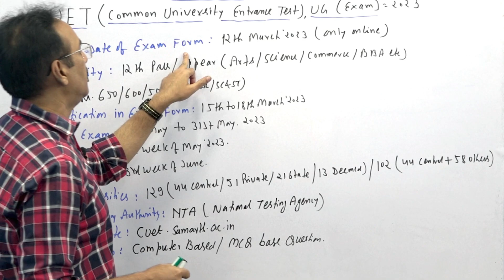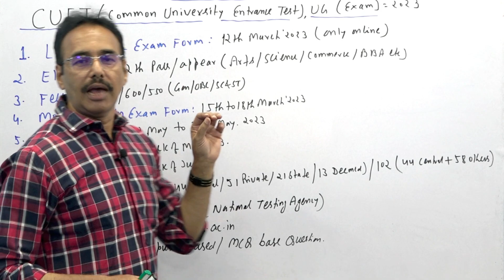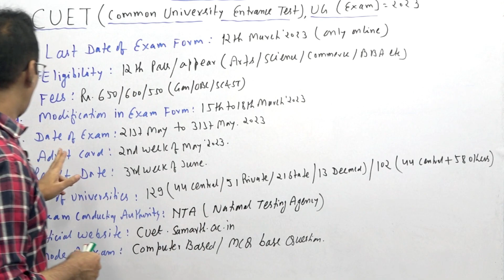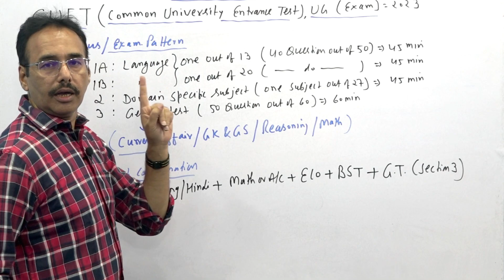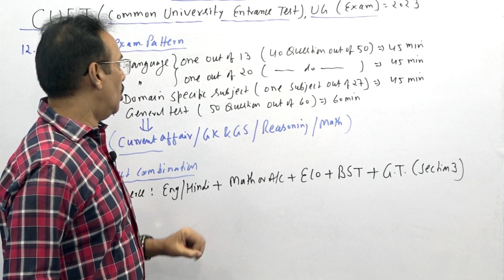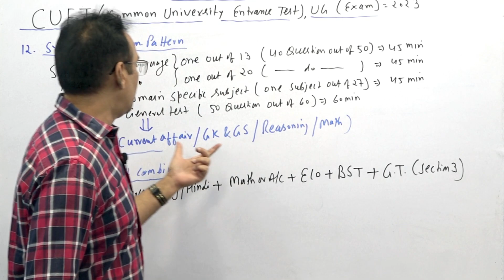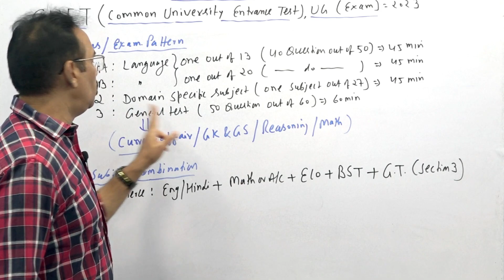What is CUET | Entrance Exam for Calcutta University | Detailed Video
72, G.T. Road,
Salkia, Howrah - 711106
West Bengal

4/5, Singhi Bagan Lane, near Cafe Valentino,
Kolkata - 700007
West Bengal